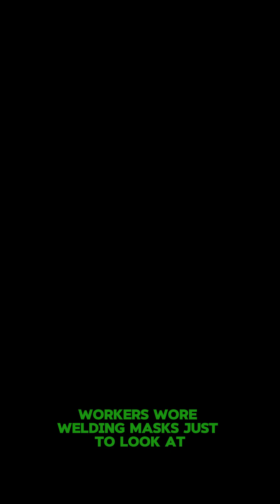“The Soviet ‘Sun Machine’ That Vanished Overnight”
In the dead of winter, 1957 — hidden beneath the frozen peaks of the Ural Mountains — a group of Soviet scientists attempted something no one had ever dared before:
They tried to create a second sun.
Known only as Project Helios, this Cold War experiment aimed to harness plasma energy inside a magnetic sphere — a man-made dawn glowing in the darkness.
For a few seconds, it worked.
A miniature sun burned bright… before collapsing into silence.
The light died. The project was erased. And its lead scientist, Viktor Baranov, vanished without a trace.
Decades later, a satellite photo showed a mysterious glow in the same mountains — just for one day — then gone again.
Was it an accident? A cover-up? Or did the light return?
This is the lost story of The Soviet Artificial Sun Experiment — a glimpse into the future that almost was.
Exploring strange inventions, lost technology, and the forgotten geniuses who tried to shape tomorrow.